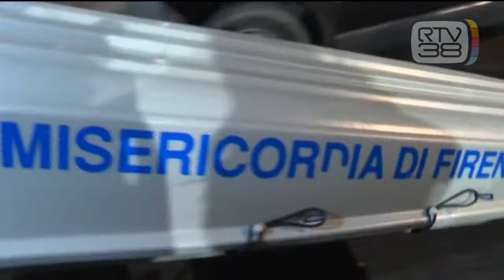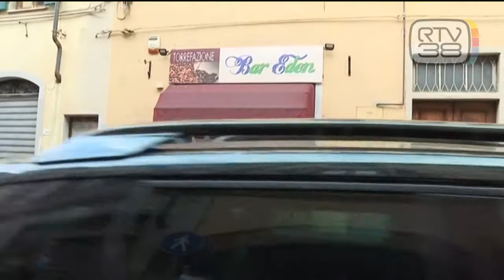FAMIGLIA TRAVOLTA DAL DOLORE, 3 CADAVERI IN CASA